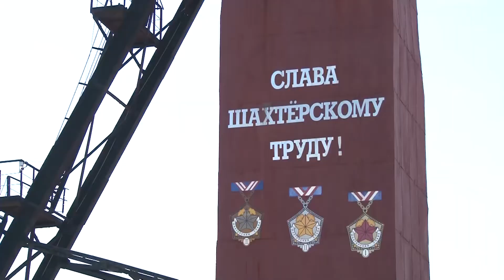Директор по персоналу АО "СУЭК-Кузбасс" - о вере, Церкви и шахтёрском труде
Интервью с Александром Машнюком записано в рамках работы над проектом "Православное наследие шахтёров Кузбасса", при поддержке Конкурса малых грантов "Православная инициатива — 2021" под началом Информационно-просветительского отдела Кемеровской епархии.

Главной целью проекта Кузбасской митрополии стала популяризация достоверных знаний о современных церковных традициях Кемеровской области в уникальной сфере — взаимодействии духовенства и приходов епархии с главными тружениками региона — шахтёрами и горняками. Через реализацию проекта митрополии приняла участие в масштабном праздновании 300-летия начала промышленного освоения региона, отметив достойное место православных традиций в деле формирования уникального трудового и культурного наследия Кузбасса. Кроме того, честный рассказ о вере шахтёров призван помочь преодолеть психологический барьер, который возникает у многих людей, стремящихся впервые переступить порог православного храма или начинающих изучать жизнь Церкви.

Предлагаем вашему вниманию честный разговор о том, зачем одной из ведущих угледобывающих компаний страны строить храмы и поддерживать религиозные устремления своих сотрудников.